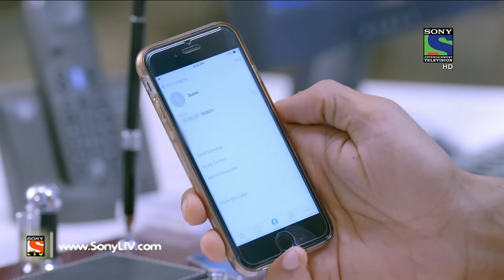Ek Duje Ke Vaaste - एक दूजे के वास्ते - Episode 67 - 1st June, 2016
Today’s episode continues with Pushkar calling Suman from Shravan’s mobile phone. She thinks that Shravan has called her up to know about her health but she gets a shock on hearing Pushkar’s voice! However, later in the episode Shravan calls up Dr. Arora to know about Suman’s health report and gets to know that she got a fever, as she has denied taking injection. He scolds Suman and takes her to see Dr. Arora. Moreover, Suman again did a mistake by unknowingly by sending a wrong text message to Shravan instead of Shivam! Want to know what happened next in the episode?